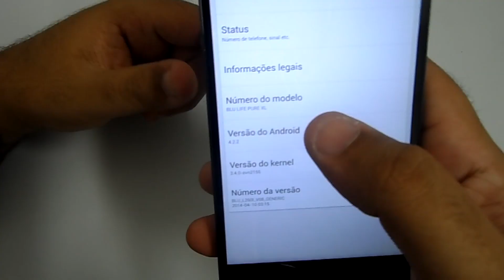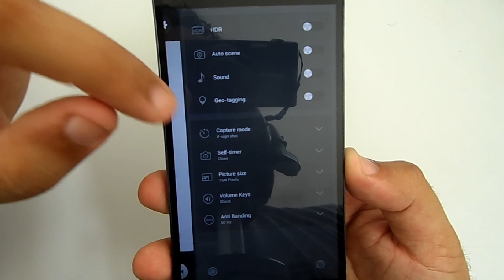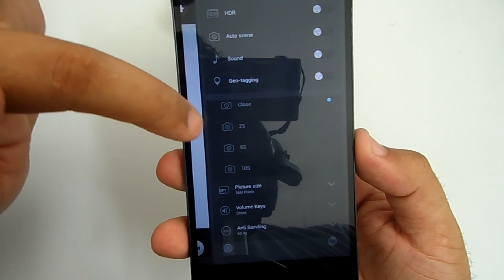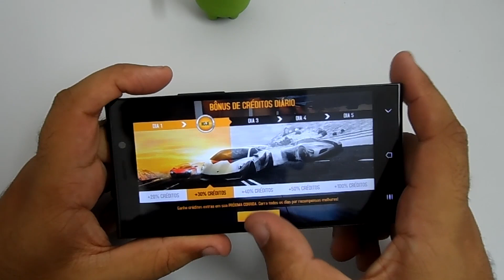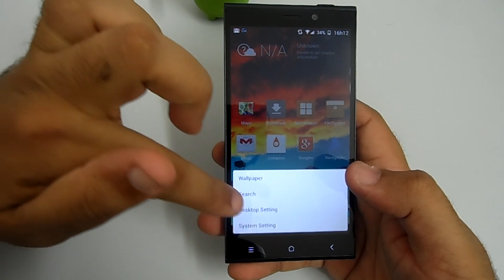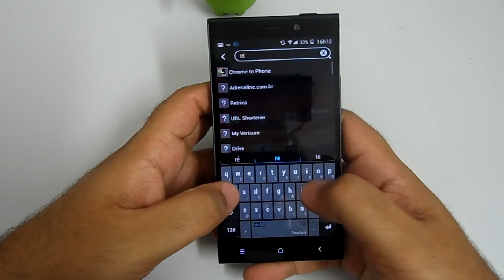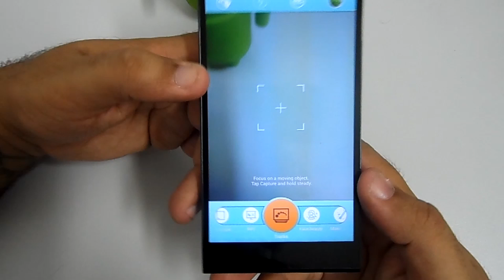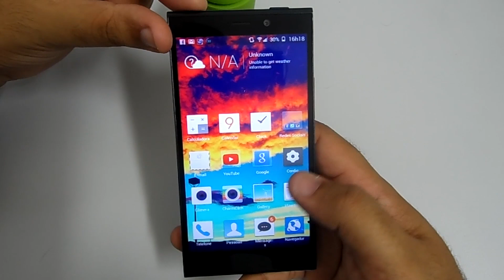REVIEW BLU LIFE PURE XL | Ep. 04 | GEEK GENERATION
O Smartphone Blu Life Pure XL, O principal e Top  modelo da empresa. O aparelho conta com processador quad-core Snapdragon de 2,2 GHz, 3 GB de RAM e 32 GB de espaço de armazenamento. A tela, de 5.5 polegadas, tem resolução Full HD. Saiba mais no vídeo e deixei seu comentário.

Aparelho comprado na própria Assistência Oficial da BLU RJ, Contato pela Fan

Não deixem de Favoritar e dar um Joinha para ajudar da divulgação!

► Curta a nossa página, escolha a opção "Obter notificações" e receba sempre as novidades do canal

► Use o App QR Droid para ler os códigos de cada app Android mostrado.

► DÚVIDAS Android? poste no Grupo do Facebook